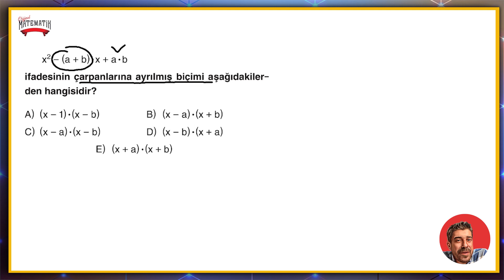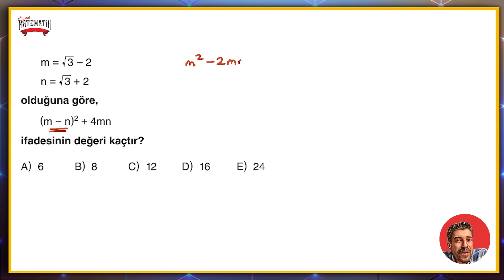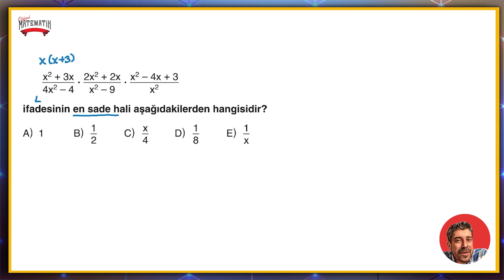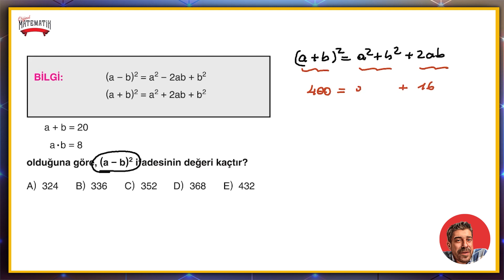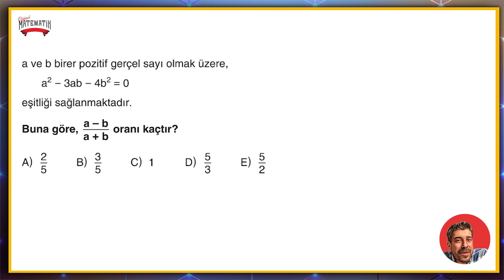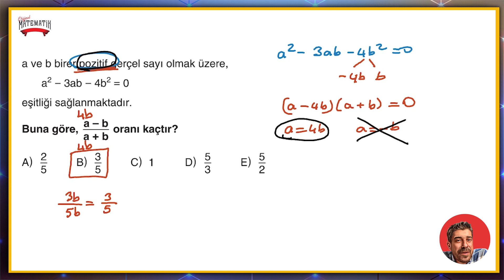ÖZDEŞLİK ÇARPANLARA AYIRMA FASİKÜLÜ | sayfa 74-75